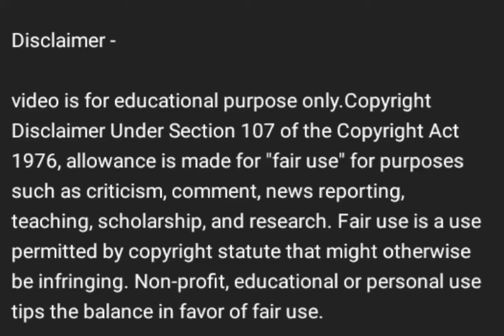I Love You Status ❤ ❤ __ New Black Screen Status Video